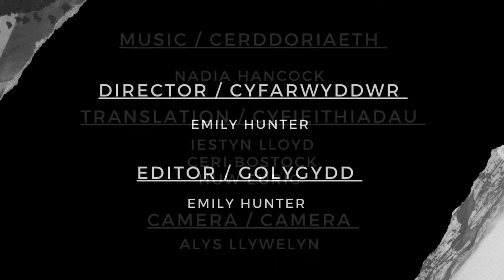Branwen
Based on a tale Branwen from The Mabinogion for the Map21 film making challenge (lockdown film made in 21 days!).

Directed by Emily Hunter
Translation by Ceri Bostock, Huw Eurig, Alys Llywelyn-Hughes
Captions By Iestyn Lloyd

Starring Emily Hunter, Ceri Bostock & Keir Brown